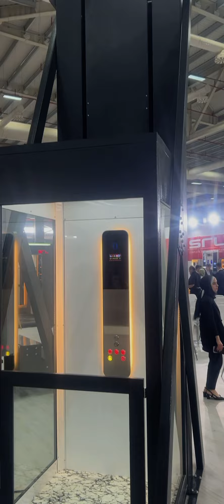DİKEY TİP AÇIK ( KABİNLİ ) ENGELLİ PLATFORMU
CALL FOR DETAIL INFORMATION